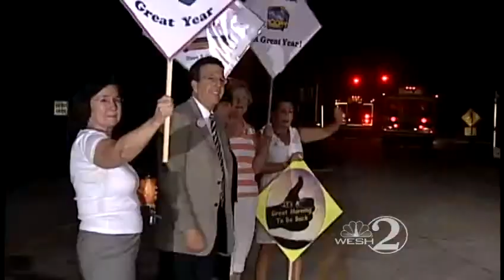Seminole heads back to school amid budget concerns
Students in Seminole County are going back to school today.